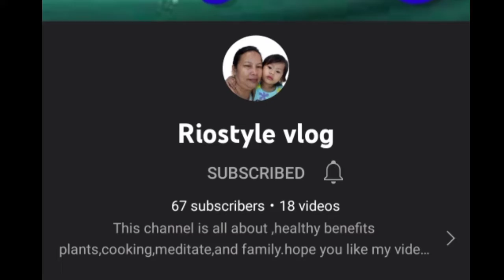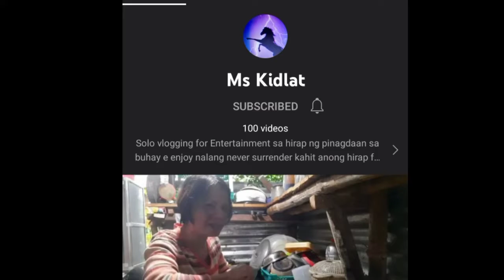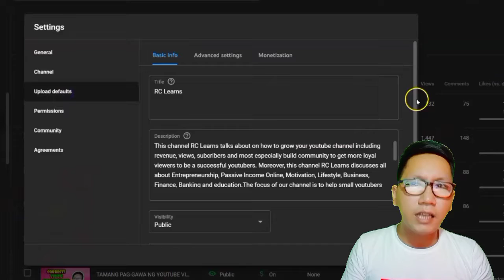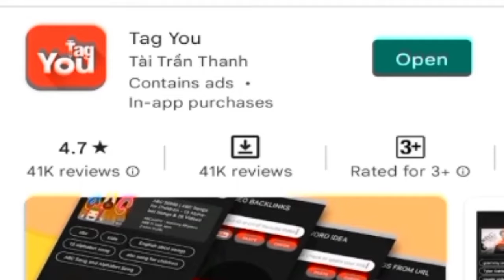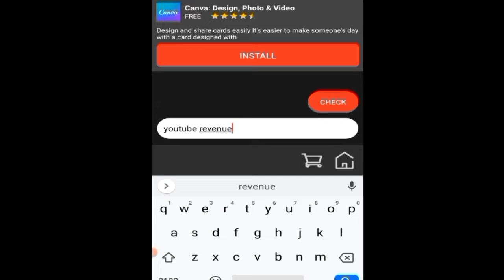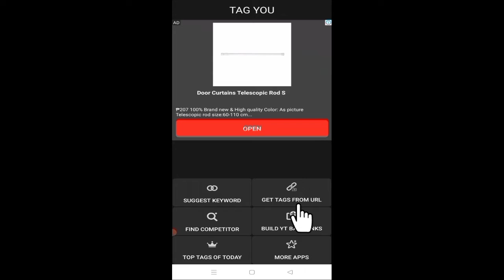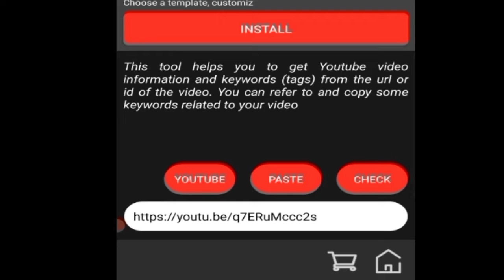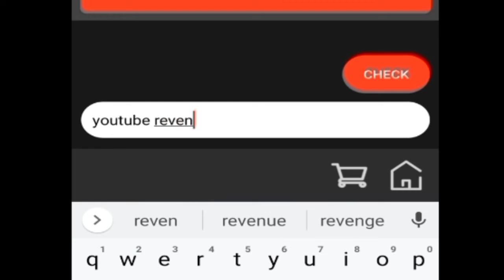PINAKA MADALING PARAAN SA PAG-GAWA NG VIDEO TAGS AT MAG-RANK SA YOUTUBE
PINAKA MADALING PARAAN SA PAG-GAWA NG VIDEO TAGS AT MAG-RANK SA YOUTUBE What are tags for YouTube? YouTube Tags are words and phrases you can include in your YouTube videos’ description. They let your viewers, and YouTube, know what your videos are about and can help them rank higher in the platform’s search results.
Why are YouTube tags important?
YouTube tags function to help YouTube grasp your video’s content and context. This way, YouTube can understand your video’s topic and category, and associate it with similar content, which can amplify your video’s reach. The rise of semantic search has made YouTube tags less important over time, but they're still a strategic element you can use to your advantage.

Even though YouTube sites the title, thumbnail, and description as being more important for video SEO on their platform, studies do indicate that there's a slight positive relationship between keyword-optimized tags and ranking (Backlinko). Neglecting to use them isn't a dealbreaker, but they can definitely help.

They're even more important in cases where your target keyword is commonly misspelled because you can tag the misspellings without including them in your title and description.

As a secondary benefit, tags even help you organize and find your own content if you do self-reference tagging (e.g. "Ireland trip 2019").

This channel RC Learns talks about on how to grow your youtube channel including revenue, views, subcribers and most especially build community to get more loyal viewers to be a successful youtubers. Moreover, this channel RC Learns discusses all about Entrepreneurship, Passive Income Online, Motivation, Lifestyle, Business, Finance, Banking and education.The focus of our channel is to help small youtubers earn online and how to grow their youtube channel faster and easier way. Our channel also provides inspiration for them to continue or pursue their dream career on youtube.

If you have any concerns, questions, or request that you want me to discuss just comment on my video.

Most viewed videos of RC Learns Channel

PAANO AYUSIN ANG DISABLED ADSENSE ACCOUNT FOR INVALID TRAFFIC | HOW TO FILL OUT ADSENSE APPEAL FORM